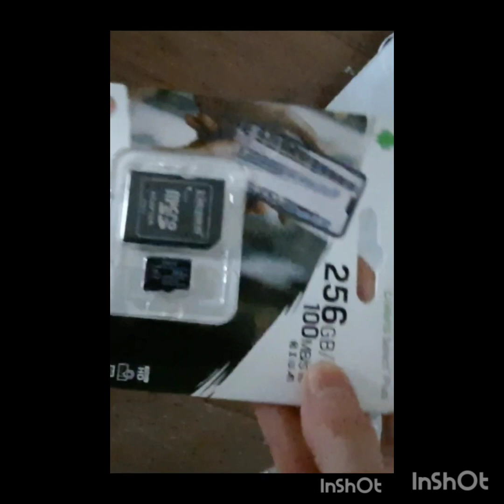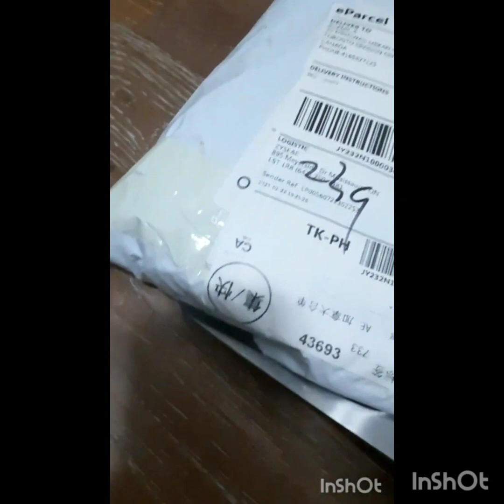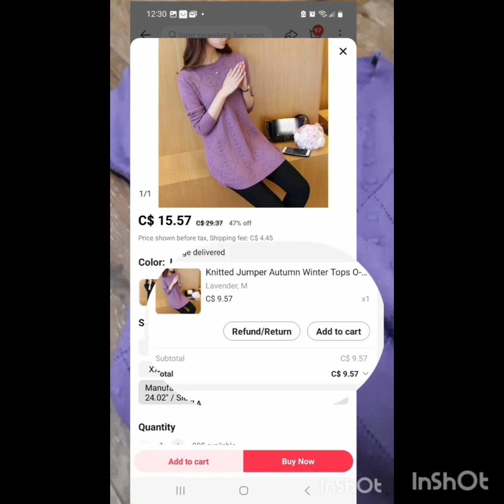Наши Дни в Торонто 16.Пеку хлеб/Готовка/Проверка семян/Распаковка посылок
Пеку хлеб готовлю ужин, будут котлеты с рисом. Я вареный рис не люблю поэтому делаю по другому. Проверка семян и распаковка 2х посылок Алиэкспресс и  Staples